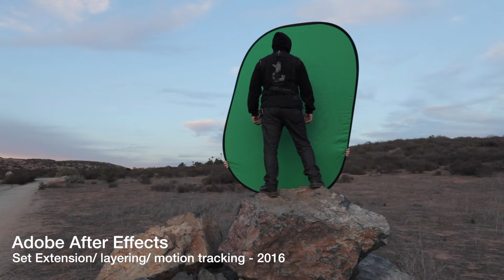Ryan Allder - Artistic Portfolio